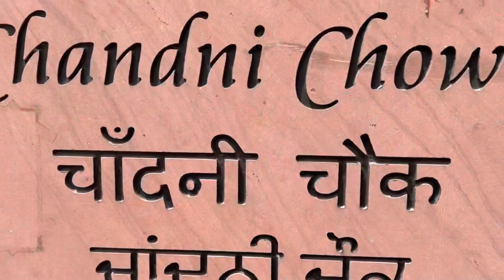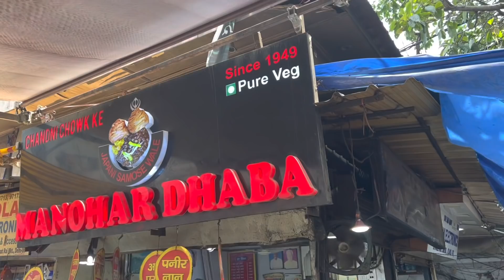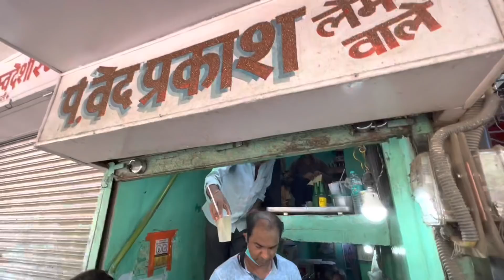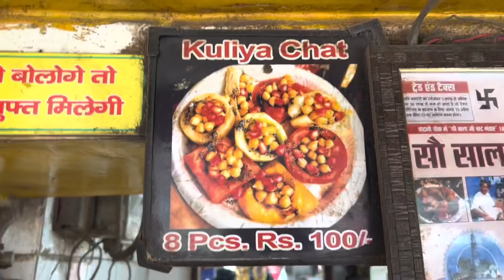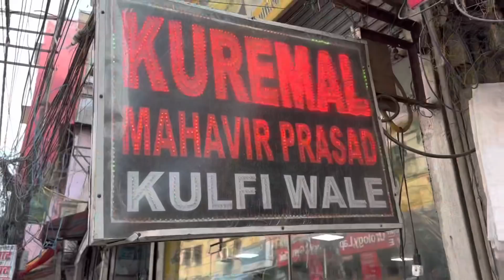CHANDNI CHOWK Old Delhi famous food gems - दिल्ली का खाना ख़ज़ाना| Street Food India| Swag se Doctor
In this video we are presenting Street food walk in Delhi’s heart Chandni Chowk ( Old Delhi )
In this video we tried to cover best street food shops of delhi.
We hope you will enjoy this food walk with us ❤️.

📍 Chandni Chowk, Old Delhi, India 🇮🇳